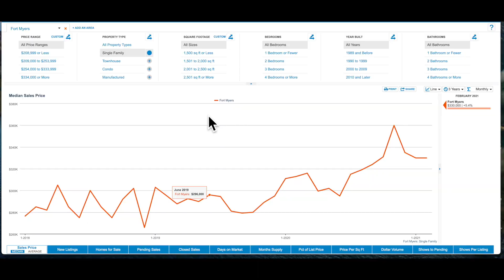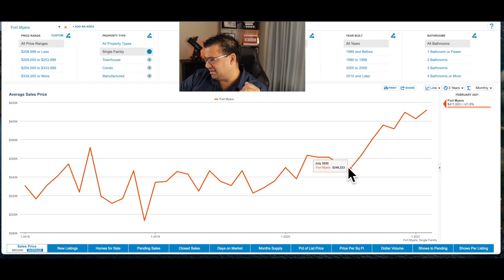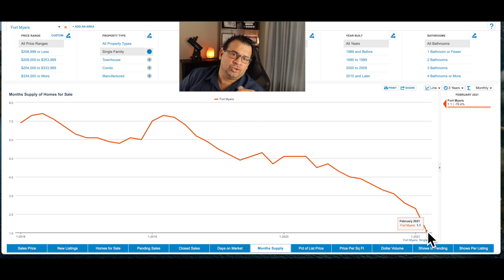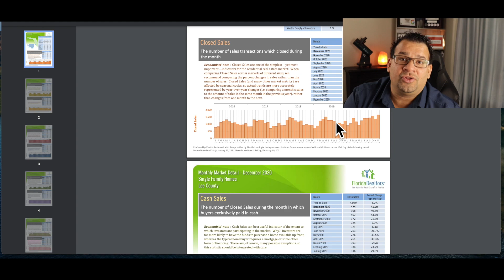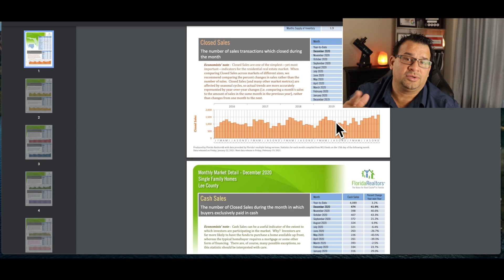Current condition of the Fort Myers Real Estate market | Homes for sale in Fort Myers FL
Wow! The Fort Myers Real Estate market is heading up | Feb. Fort Myers real estate report.
 Fort Myers FL real estate, Buyer demand continued to be robust in February, leading to many multiple offer situations as housing supply continues to remain severely constrained in most segments. This imbalance of prospective buyers to available homes for sale will continue to support multiple offers and, with it, higher home sales prices, as we go into the typically busy spring market.
New Listings In Fort Myers decreased   -12.8%  for Single Family homes and. -7.2% for Townhouse/Condo homes in Fort Myers  FL. Pending Sales in Fort Myers Florida increased  +117.5%  for Single Family homes and +108.4% For Townhouse/Condo homes.

Median Sales Price increased $332,450 | +6.2% for Single Family
homes and $200,000 | +11.7% for Townhouse/Condo homes. Days
on Market for the median is 19 days and for the average is 45 days for Single Family homes.
 Months Supply of Inventory for Single Family homes is  1.2 months if you take the new construction will be in the  1  months of supply.  Hope you like our Fort Myers FL real estate market report.

Moving to Fort Myers come and search for your dream home!

Homes for rent in Fort Myers FL.

Manuel A. Vargas PA,. GRI.
Lic. REALTOR
Your Pool home REALTOR®

 *The Base Price (BP) provided is for the featured floor plan with the builder's features without any upgrades. Model homes will have lots of upgrades that will increase the price of that floor plan above the base price. Base Price is a fixed list of items or features in a home that are considered standard. Land premiums are not included in the Base Price.
Know that the price provided for any home featured in my channel is subjected to be changed without notice.  For new construction homes, I do not work for the builders and have no control over their prices and incentives or building timelines features and premium lots location.   All content provided on Mannysellsflorida.com and the Your pool home realtor  YouTube channel/social media platforms is for informational/entertainment purposes only.

Remax Fort Myers Remax Cape Coral